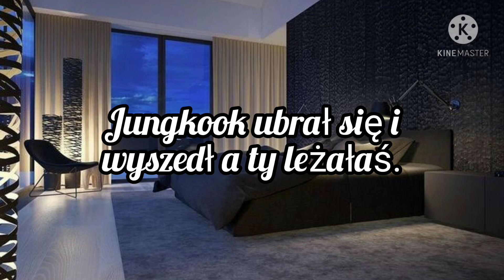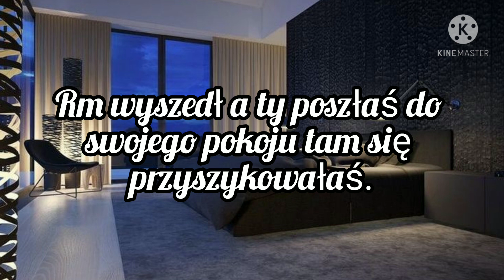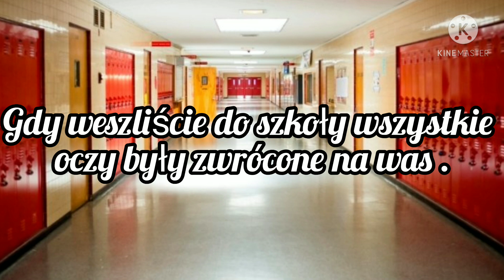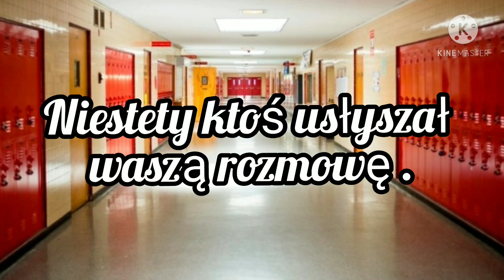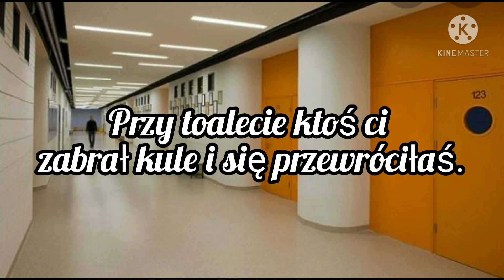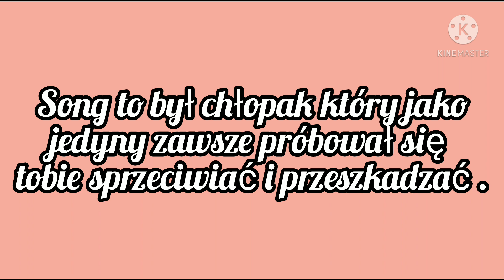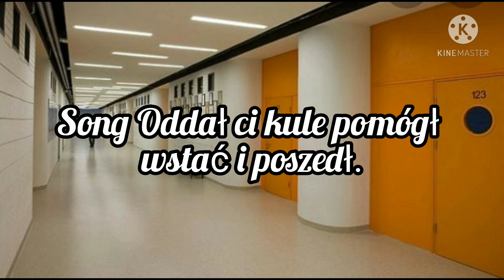Imagine.pl.BTS "Pokonując Przeszkody" odc.24.